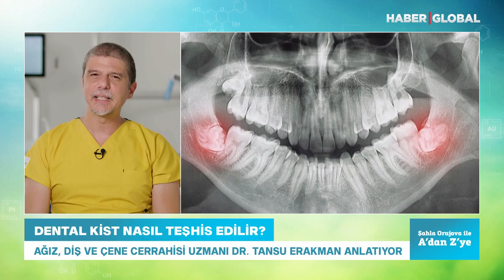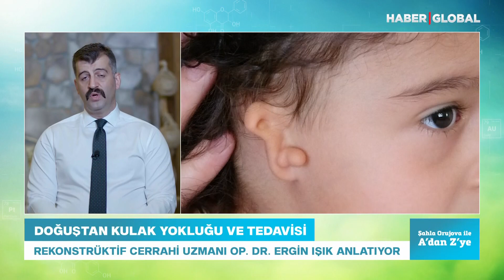SAHLA ORUJOVA İLE A'DAN Z'YE 10 12 2022 - 8 blm